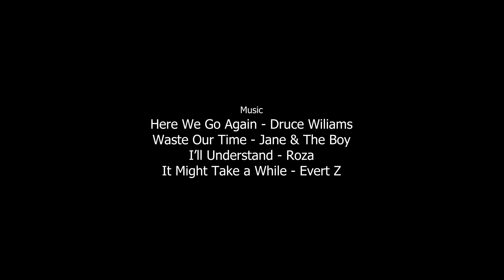APART | Episode 2 - Her | Limited Web Serie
"...sei nicht so anhänglich!"
Neue Folge - Jeden Freitag um 20 Uhr

Cast:
Naomi | Charlotte Uedingslohmann
Toni | Jamie Weiss
Levi | Johannes Groeger
One Night Stand Guy | Nils Vondey
Party Guests | Louisa Rüther, Tom Diringer

Director | Phillip Van
Director of Photography | Mats Vondey, Kristin Brunow
Boom Operator | Nils Vondey
2nd Camera Assistant | Jana Torbica
Editor | Nicolas Brown
Behind the Scenes | Katharina Möller

Soundtrack & SFX | Artlist

Special Thanks
CafeCafe - Urban eats & coffee

Written and Produced by Phillip Van

Synopsis
Können zwei Menschen sich verlieben, obwohl sie sich noch nie in echt gesehen haben?
Über eine moderne Brieffreundschaft von zwei Menschen, die unterschiedlicher nicht sein könnten. Und trotzdem haben sie ein Geheimnis...